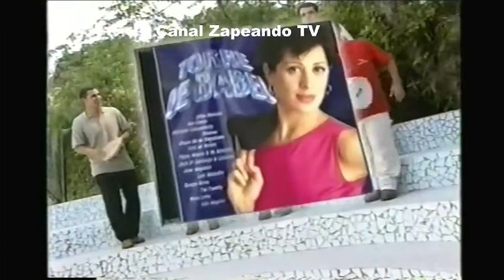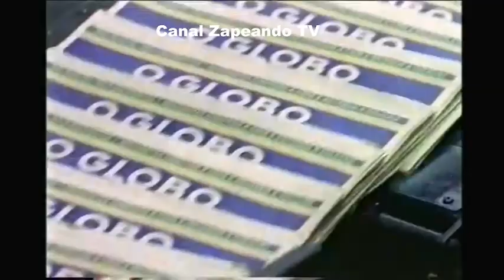INTERVALO GLOBO ESPORTE 08 09 1998 PT2